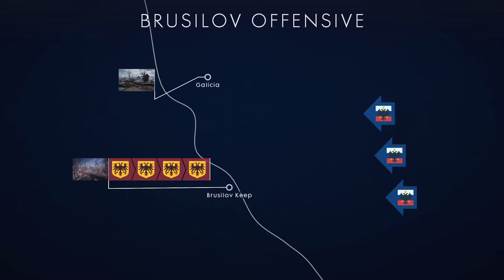Battlefield™ 1 Brusilov Offensive Operations | Galicia & Brusilov Keep | Austro-Hungarian Defense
1916 Brusilov Offensive from the Austro-Hungarian Perspective
Defending Galicia & Brusilov Keep
Historically Accurate 1916 Austro-Hungarian Armory